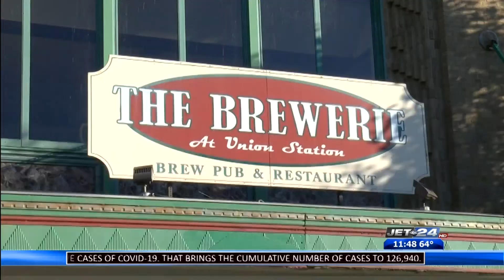YMCA of Greater Erie hosts drive-by BBQ part of their 160th birthday celebrations